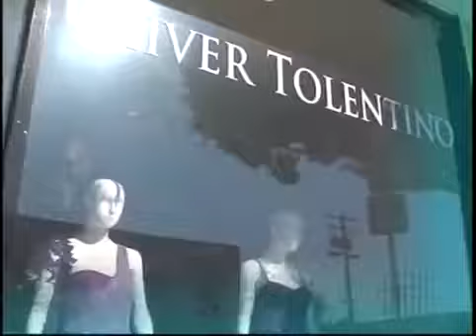Pinoy Records Teaser (January 5'2013)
Sa Pagpasok Ng 2013 Reyna Na Kayo

GMA Sabado Star Power Schedule:

January 5'2013

2:30 pm – Startalk
4 pm -- Wish Ko Lang!
5 pm – Pinoy Records
6 pm -- Kap’s Amazing Stories
6:45 pm – 24 Oras Weekend
7:15 pm -- Extra Challenge
8 pm -- Magpakailanman (revival)
9:15 pm --- Wattajob
10 pm – Celebrity Bluff
11 pm -- GMA Love Stories
11:55 pm – Tunay Na Buhay
12:35 am -- Walang Tulugan with the Master Showman